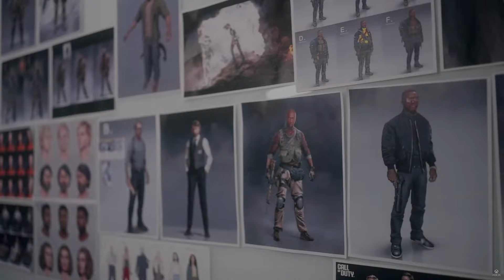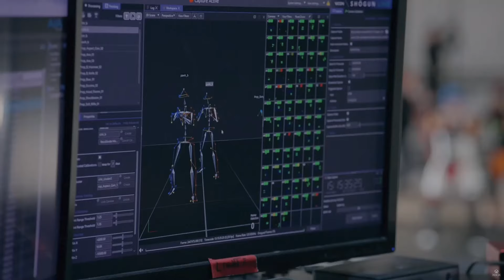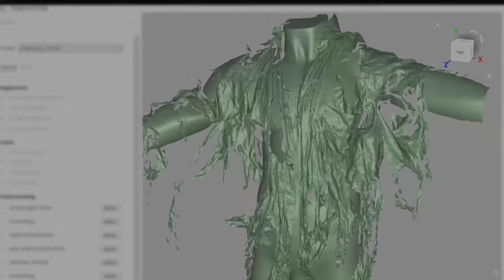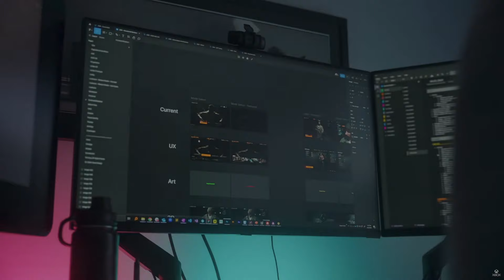Call of Duty: Black Ops 6 - Direct (25 minutes of gameplay)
Campaign! Multiplayer! Zombies! Omnidirectional movement! Gamepass!